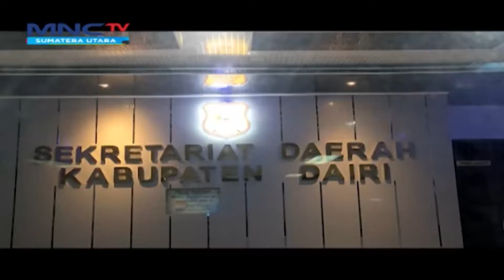Tolak Pilkades Warga Bermalam di Kantor Bupati Dairi